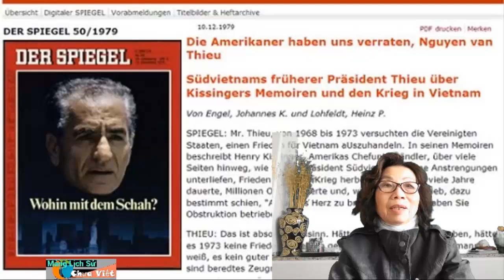Người Mỹ đã phản bội chế độ nguỵ quyền Nguyên văn Thiệu (phần 1)?